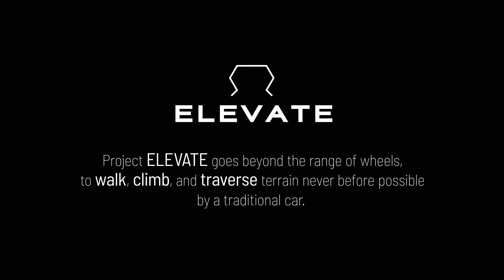Transportation Design: Hyundai Walking Car Concept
Hyundai reveals 'Elevate' walking car at 2019 CES. Full story